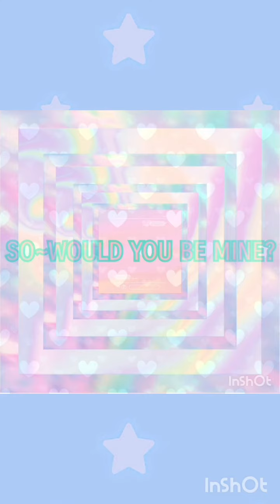SHINSHIN EATING INSTANT PASTA👍❤😍🤩❣!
OPENING&ENDING SONG:
INFINITE - BEMINE&TELLME

VOL.1&2&3:
INST CUT - PRDUCE X 101 - CRAYON PASTEL - PRETTY GIRL